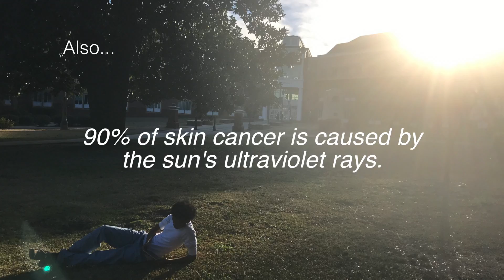Skin Cancer PSA - Did you know?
Augusta University Student Production for Skin Cancer. Communications, Pamplin College